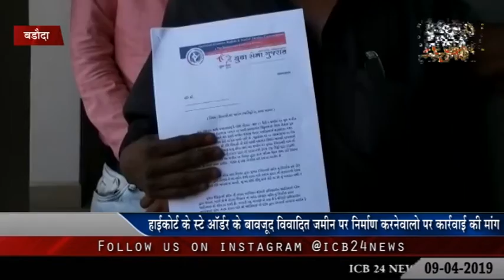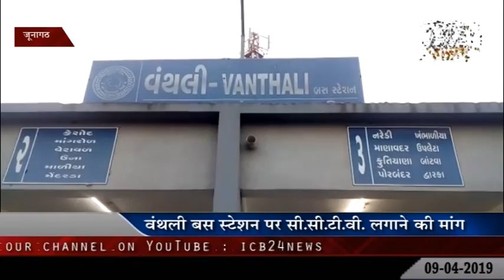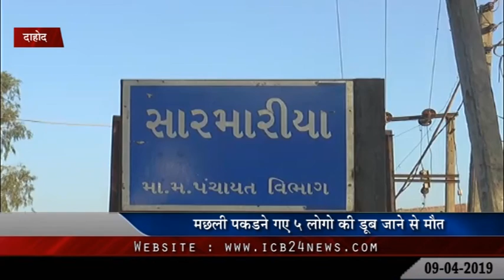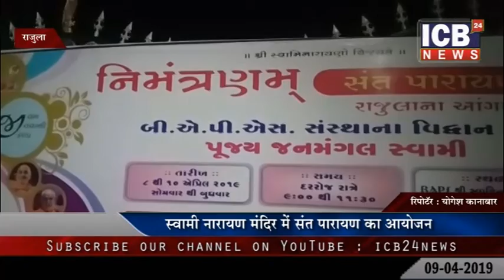09-04-2019 ICB NEWS